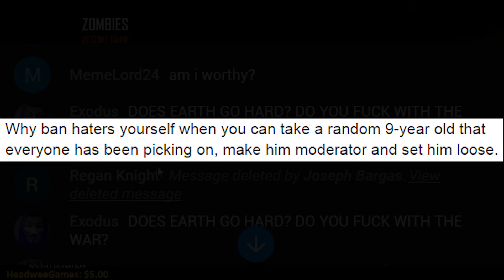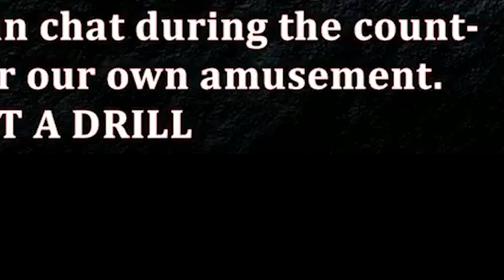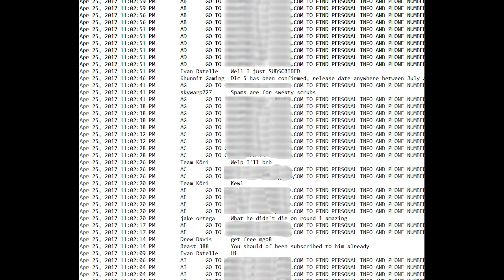I am so sorry but....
How it all started, I was attacked and what the heck is he11goat!

Zombies Chronicles includes 8 remastered Treyarch Zombies maps for players to play in Call of Duty: Black Ops 3 and available May 16 on PlayStation 4. Experience the remastered zombie collection and experience the undead story first on PS4.

Zombie Chronicles includes:
3 maps from Call of Duty: World at War: Nacht der Untoten, Verruckt and Shi No Numa
4 maps from Call of Duty: Black Ops: Nacht der untoten, Ascension, Shangri-la and Moon
1 map from Call of Duty: Black Ops II:

I also have REMASTERED tutorials for the new Black Ops 3 version of Origins

CAN YOU STILL HOLD 2 STAFFS IN Origins Remastered

The MOST IMPORTANT thing to have when playing ORIGINS REMASTERED!

2 Reasons Why DIGGING for all 9 perks is better then PERKAHOLIC

I love talking to you guys and getting know you! THANK YOU for your continuing support! Rating my videos and leaving a comment is ALWAYS appreciated!